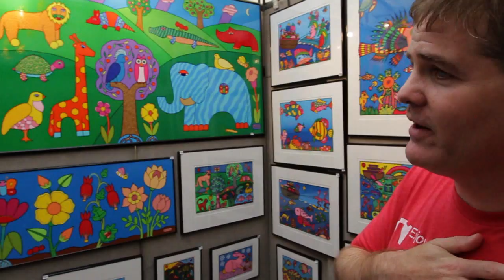Jim Krenn Raw: Episode 11 - Art Attack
Jimmy and Greg Warren visit the Pittsburgh Arts Festival.